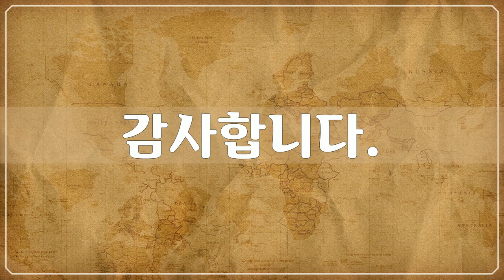커피 2, Coffee - 68개 커피사진 by 신미식, 공유마당, CC BY, africa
1만개 이상의 다양한 컨텐츠들을 목록별로 구분하여 재생목록에 정리하였습니다.